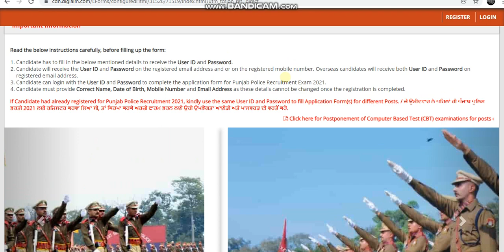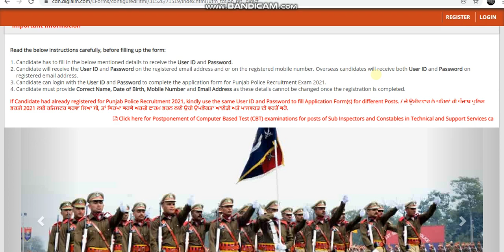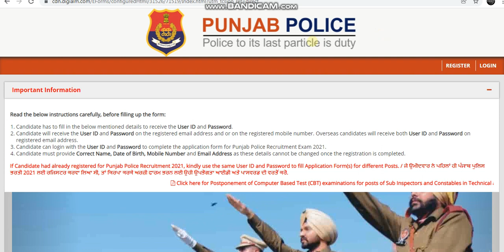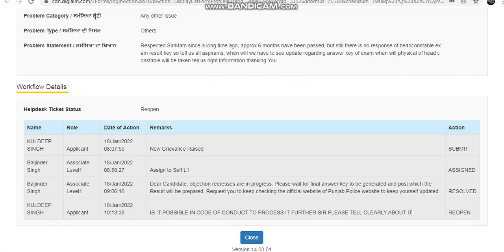PUNJAB POLICE HEAD CONSTABLE BIG UPDATE || DEEP JOB PORTAL